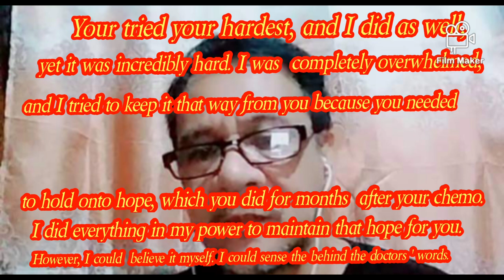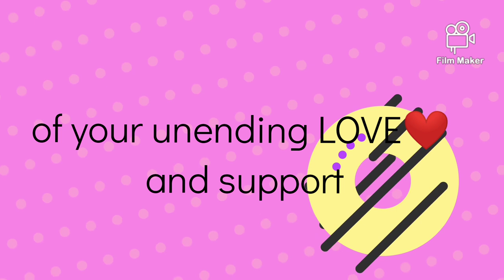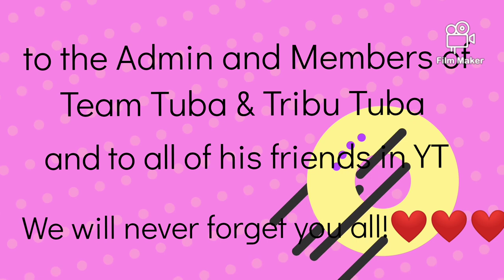A day to remember ❤️😭